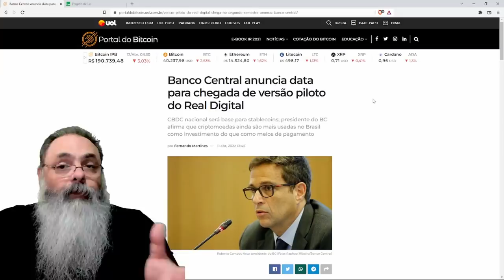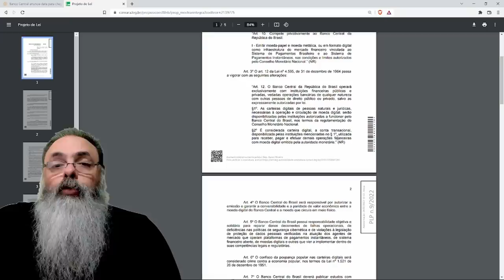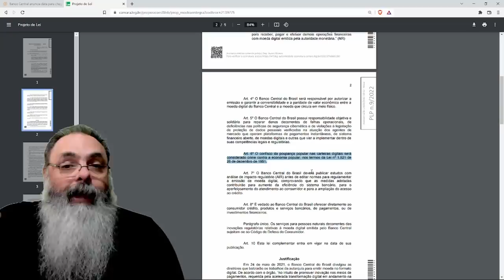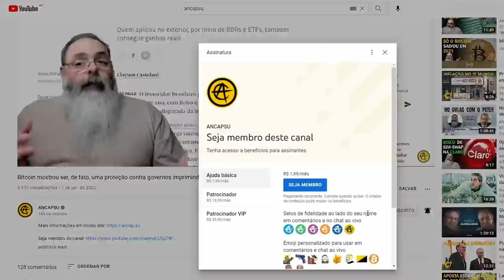Banco Central promete o CBDC brasileiro, o Real Virtual, no segundo semestre de 2022